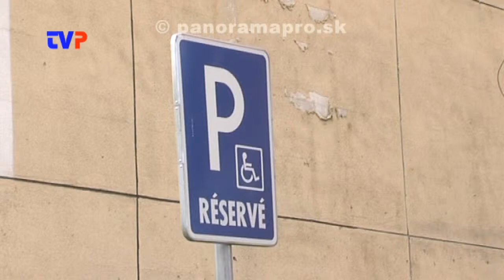Vyše 100 parkovacích miest v centre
Rozhovor s viceprimátorkou Žarnovice o výstavbe ďalších parkovacích miest v centre mesta.